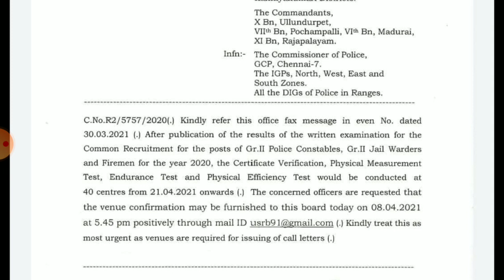April 21 Physical Nadakuma Confirma? Hall Ticket Epo Varum?Doubts Clear 💯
Future police telegram group link join now any doubt ask me
Puthagasalai Police Guys ❤️
2021 Future Police Welcome

Telegram I'd for me any Douts ask me guys